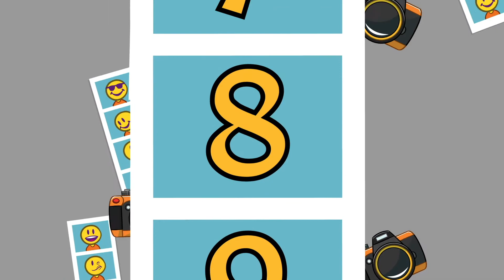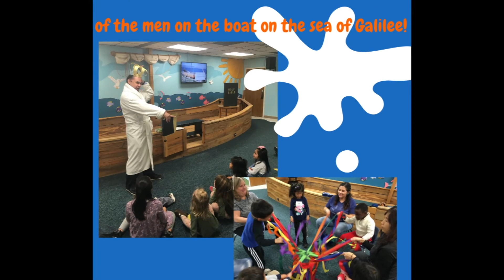BFW "I Can Pray to God" 8-22-20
"I Can Pray to God"(Jeremiah 29:12; Mathew 6:5-13): God made me talk to Him anytime, anywhere, about anything.
Big Fish Worship at First Baptist Church Duluth